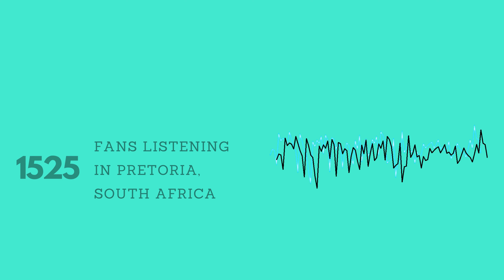Don't skip if you want to build a successful music career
Are you an upcoming musician who's struggling to make a name in the music industry? Do you feel like your music is better than what's on TV and Radio, but you're not sure how to get noticed? In this video, we introduce you to Qlickstream, a revolutionary platform designed to help musicians build their fanbase and succeed in their music career.

In this video we explore the challenges that many aspiring musicians face and discuss how Qlickstream can help them overcome these obstacles.

With Qlickstream, musicians can easily gather information on their fans and target specific areas where they can build a loyal following. The platform provides valuable insights into fan demographics, interests, and behaviors, allowing artists to tailor their music and marketing efforts to their audience.

Join us as we take a deep dive into the world of music and discover how Qlickstream can help you achieve your dreams. Whether you're a singer-songwriter, rapper, or producer, Qlickstream is the key to building a successful and sustainable music career. Don't miss out on this opportunity to take your music to the next level!